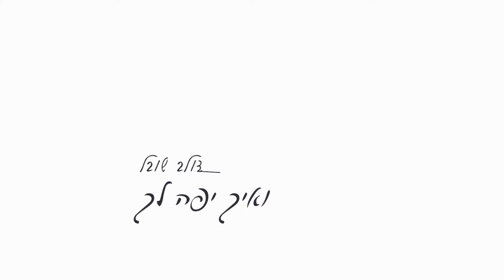דולב - ואיך יפה לך | Dolev - Ve’ech yafe lach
בס"ד
מילים ולחן: דולב שובל
עיבוד והפקה מוזיקלית: ברק ויינר
מילים:
הכל איתך זה סרט,
שנים של ריקנות ואז אמרת לי
מה יהיה פה עוד כמוני
מי יהיה פה עוד כמוני
את כבר משחקת
מכיר את השטויות אני הפסדתי
מי יהיה לך עוד כמוני

ואיך יפה לך
מי יחבק אותך
ויגיד שאת לא מושלמת
את משלימה אותי
ללב אחד
מי יחבק אותך
שושנים אדומות
בחלומות שלנו

אם את לא זוכרת
את הלילה ברחוב שלא היה איפה לשבת
ארזתי לך ת'לב שלי את לוקחת או יושבת
וכל הלילה של אתמול שלא הפסקנו לדבר
על כמה את יפה עכשיו ועם השמלה יותר
תגידי מה צריך פה לשנות
בואי נתחיל הכל מהתחלה

ואיך יפה לך
מי יחבק אותך
את משלימה אותי
ללב אחד
מי יחבק אותך
שושנים אדומות
בחלומות שלנו

שתביני
זה לא עניין של מי אני ומה היית
ומה את מחפשת כבר שנים
אולי זה לא טוב
ואולי תזכרי
איך למדנו לאהוב שלא היה לנו כלום
היה לנו הכל

ואיך יפה לך
מי יחבק אותך
את משלימה אותי
ללב אחד
מי יחבק אותך
שושנים אדומות
בחלומות שלנו
גיטרות: שמעון יחיא
תופים: ברק ויינר
מיקס: ברק ויינר
חליל נאי: עידו מורנו
מאסטרינג: ארן לביא
איור: בר מאיר
הנפשה: TV PROD
תודה!